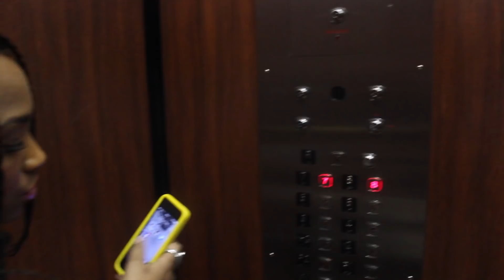Nigerians Vs Jamaicans Part 2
Nigerians Vs Jamaicans... Part 2... Enjoy it ohhh

Follow My Jamaican Brodah!